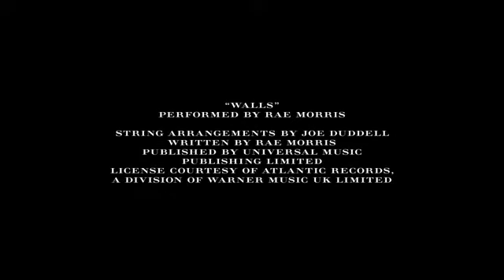Burberry بربري Beauty Autumn Winter Look - Paris Gallery - باريس غاليري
Paris Gallery - باريس غاليري